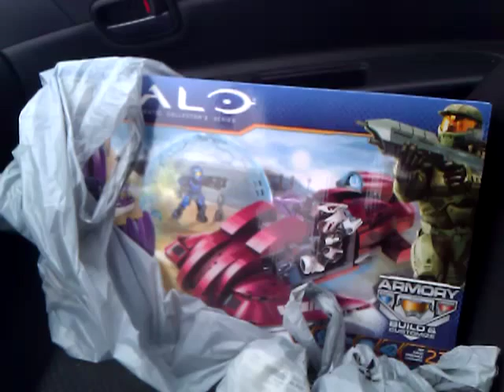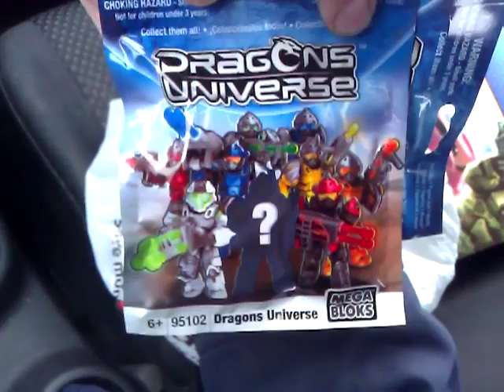Halo Mega Bloks and DU Super Haul!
Scored the Revenant v. Bubble shield set for less than it was marked as :D Full set of series 1 Dragons Universe figures, 3 ODST, and 2 purple EVA figures from Halo series 4 singles.